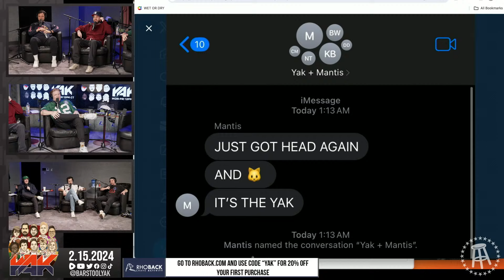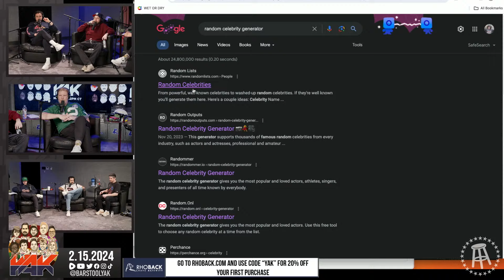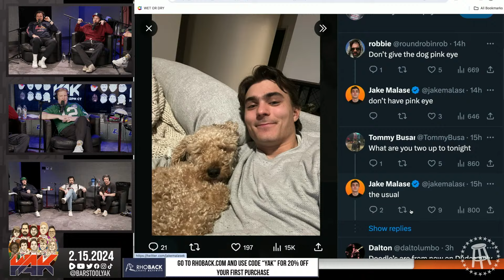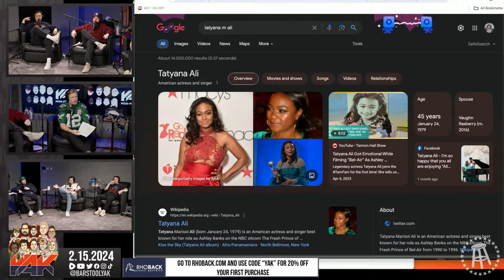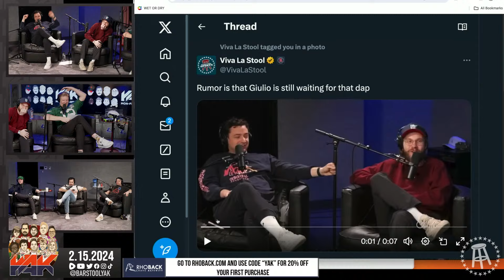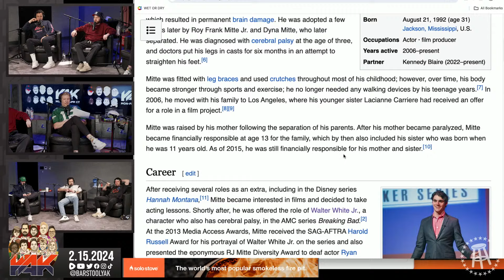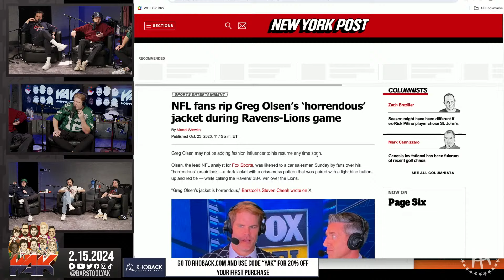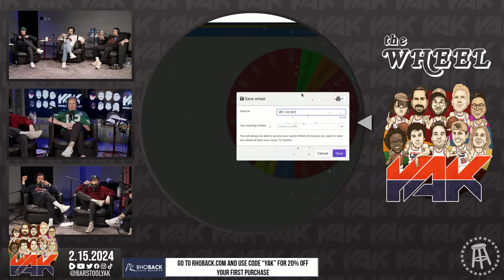Guess That Celebrity: Steven Cheah's Version | The Yak 2-15-24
Mango RX: Start your free 100% online consultation today and begin your journey to better health with MangoRx

NASCAR: Tune-In to watch the DAYTONA 500 this Sunday, February 18th at 2:30 PM ET on FOX!

Always has.